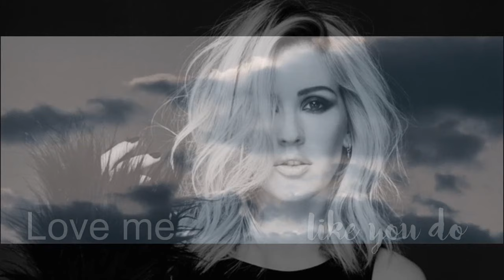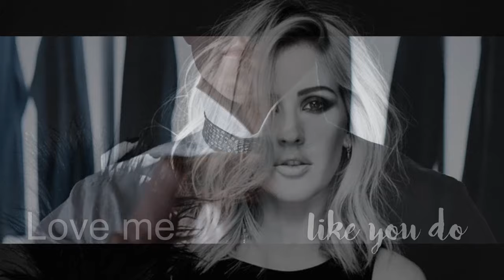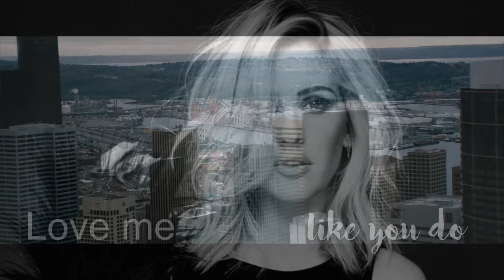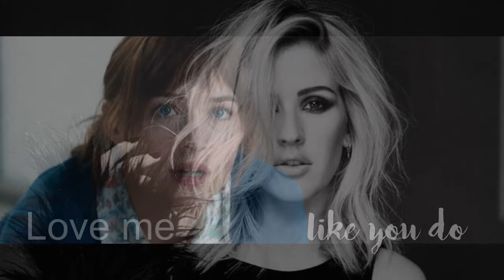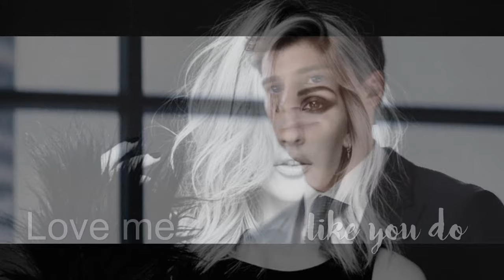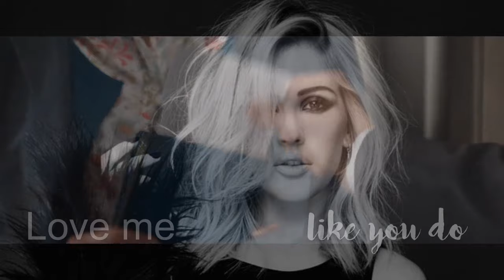Ellie Goulding - Love me like you do (Fifty Shades of Grey - Extended by Mollem Studios)